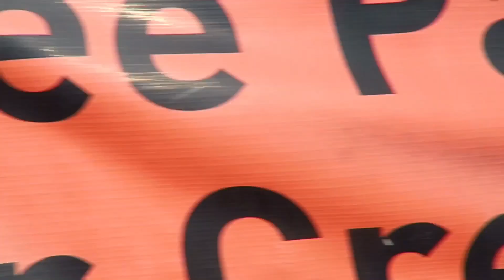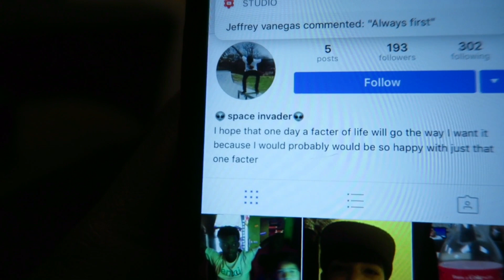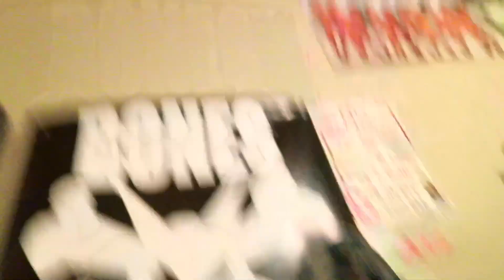Nollie Laser Flip Attempts! Vlog #102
skateboarding can be so hard sometimes but i will land this soon just watch!

outro song (HOPSIN - BLOOD ENERGY POTION)